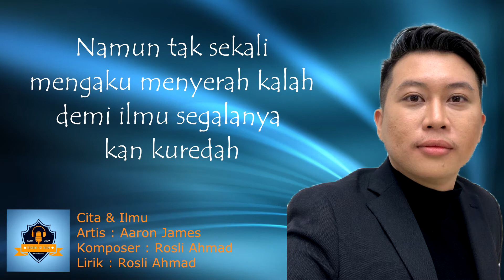CITA & ILMU - AARON JAMES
CITA & ILMU -
 AARON JAMES
LAGU ROSLI AHMAD
LIRIK ROSLI AHMAD
COPYRIGHT RADICAL RECORD